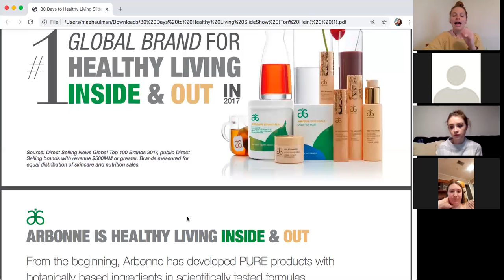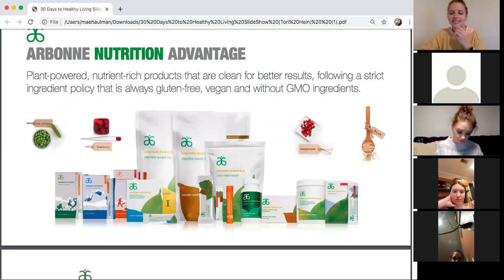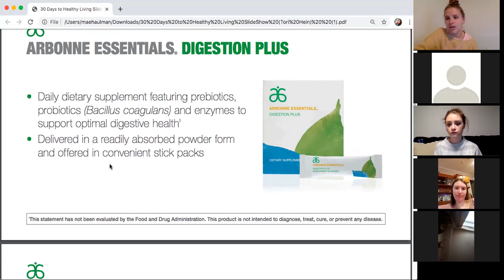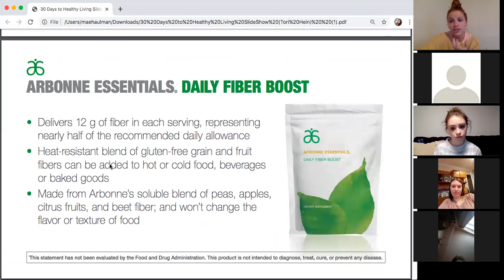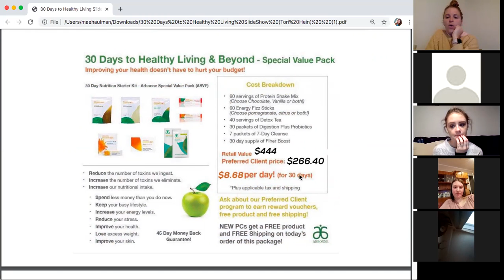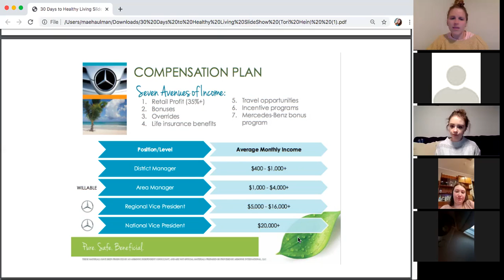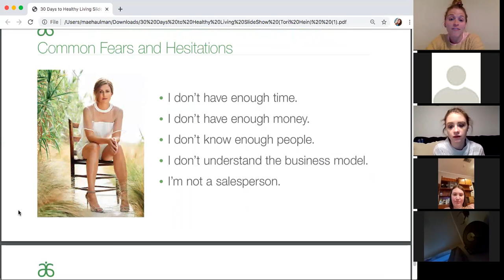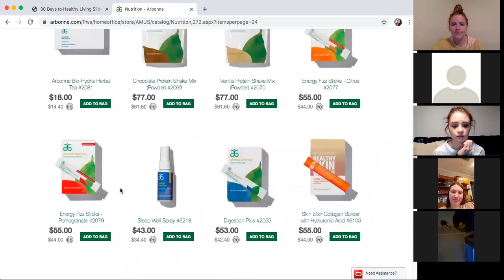ash launch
woot!